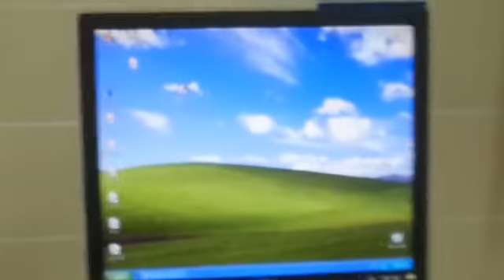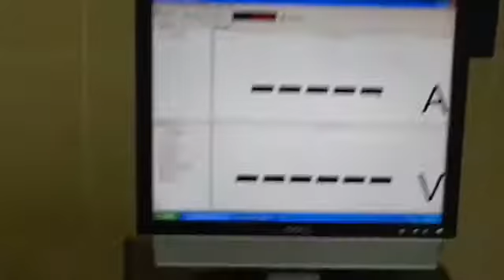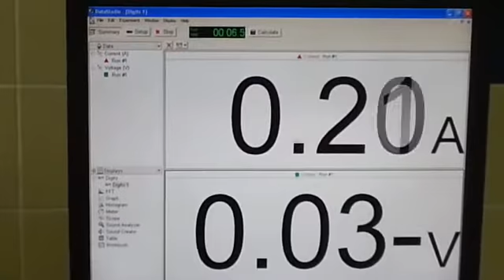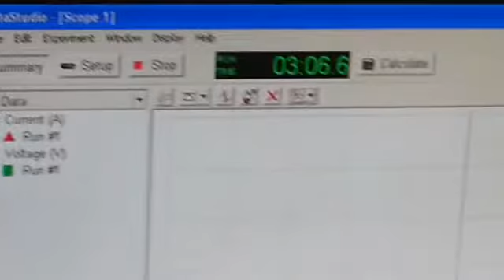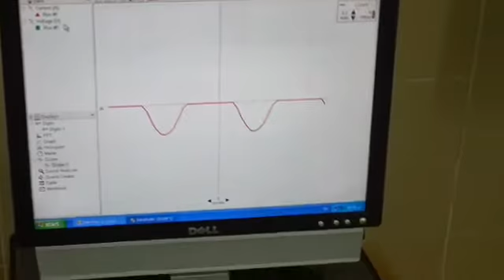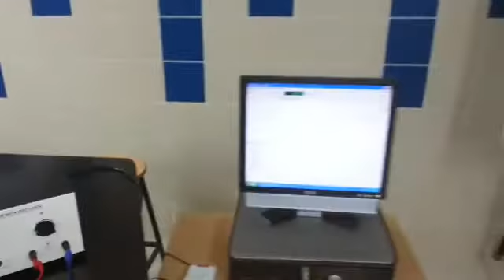تجربة تقويم التيار المتردد تقويم نصف موجي الاستاذ : شاكر البدري فيزياء صف 12 الكويت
تجربة تقويم التيار المتردد تقويم نصف موجي باستخدام برنامج DATA STUDIO الاستاذ : شاكر البدري فيزياء صف 12 الكويت